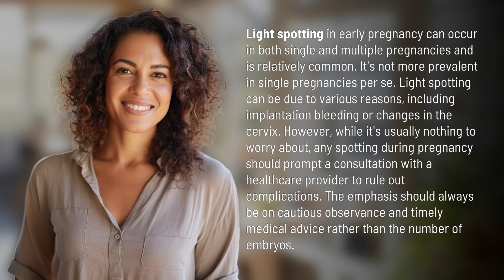Is light spotting more common with single pregnancies?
Spotting in Early Pregnancy: Single vs. Multiple Pregnancies 👉 Spotting Comparison 👉 Learn about light spotting in early pregnancy and how it can occur in both single and multiple pregnancies. Find out the reasons behind spotting and why it's important to seek medical advice regardless of the number of embryos.

Laura S. Harris (2024, May 6.) Is light spotting more common with single pregnancies?
    🌐 AskAbout.video